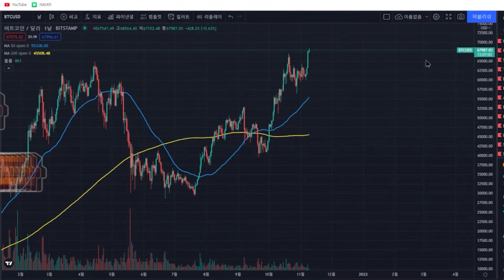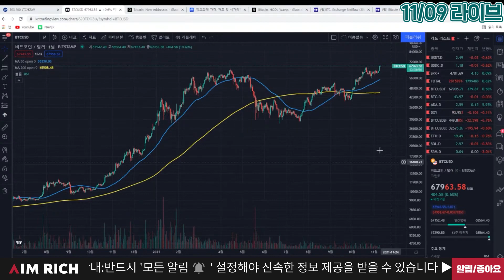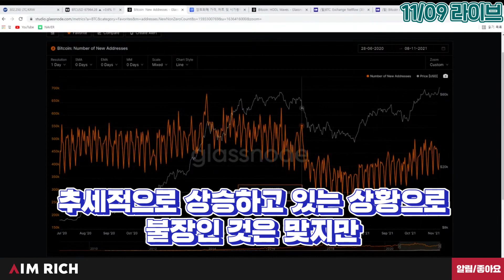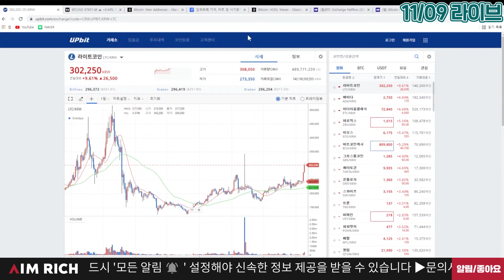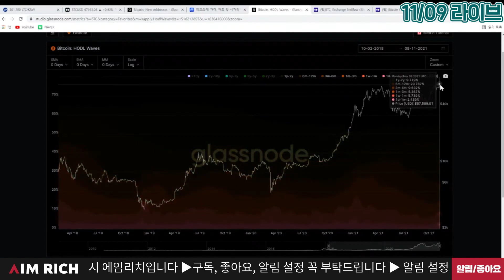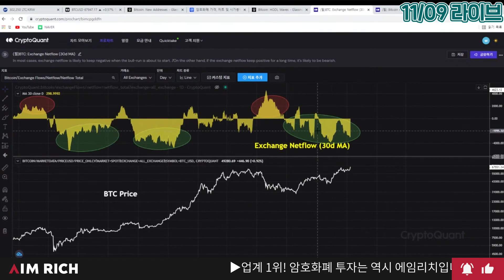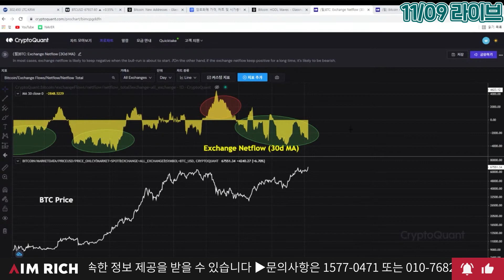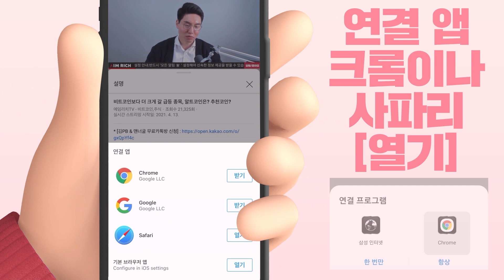라이트코인 에이다 메이저코인 불장 시작? 비트코인, 주식, 부동산 현금화 해나가세요!